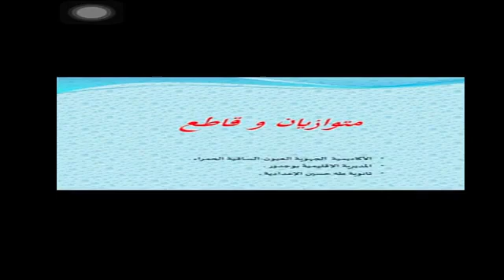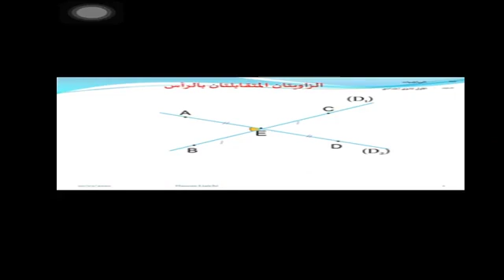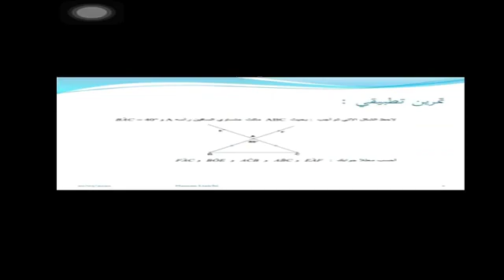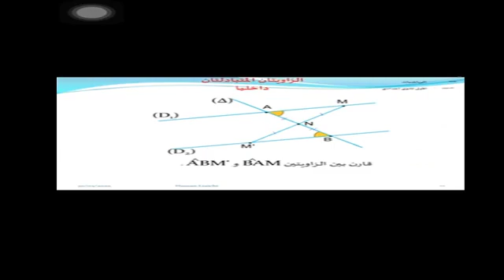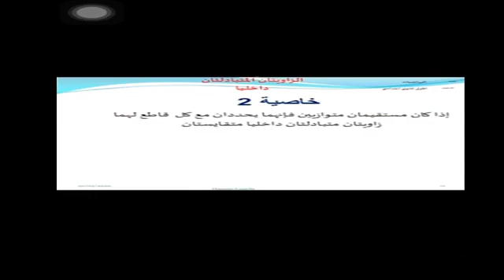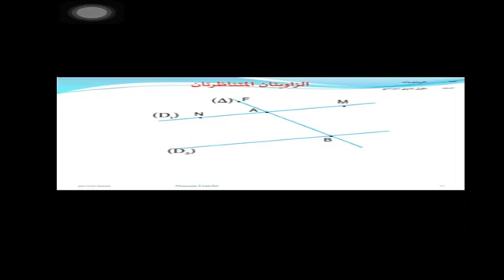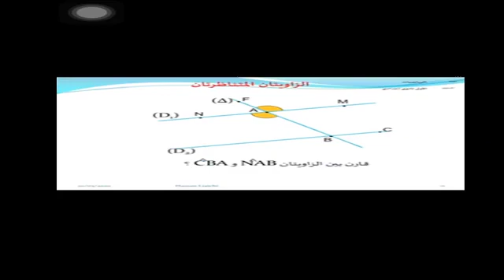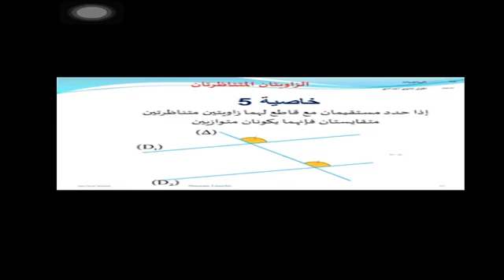درس متوازيان وقاطع AC1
Enseignement à distance diffusés sur TV 1ere AC الاولى إعدادي-- Mathématiques (cliquez sur le lien ci-dessous = tous les cours )